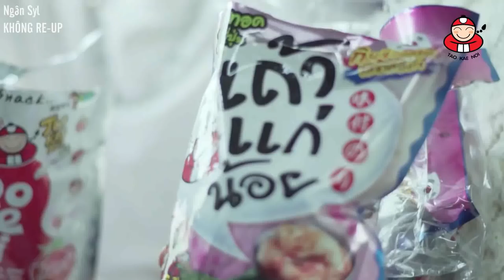[Vietsub][Mean x Plan] Taokaenoi in South Korea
Credits:
- Timer: Miemie, Syl